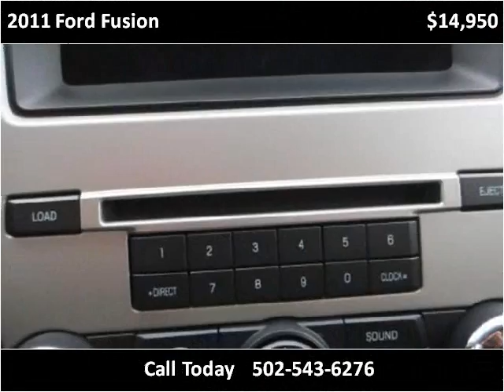2011 Ford Fusion Used Cars Shepherdsville, Mt. Washington, B